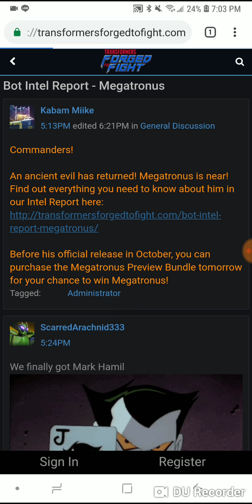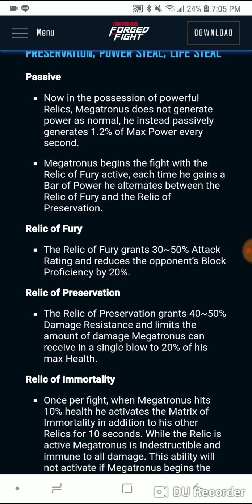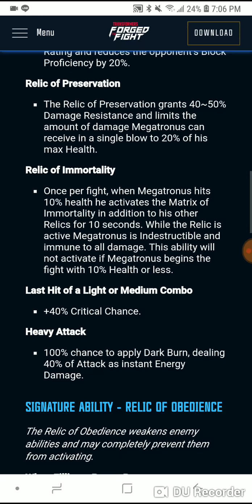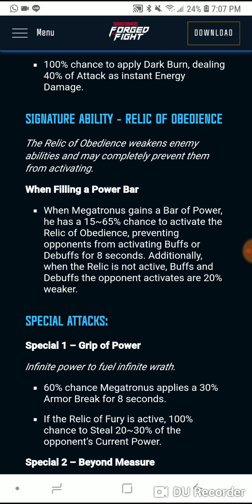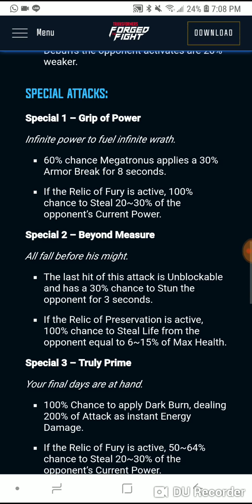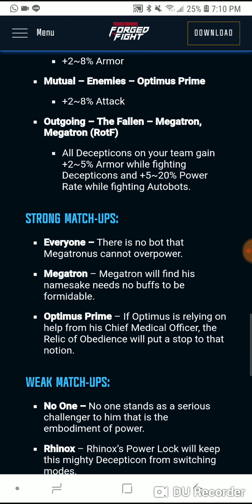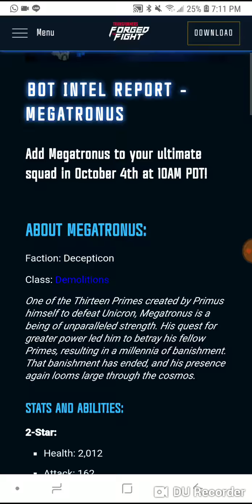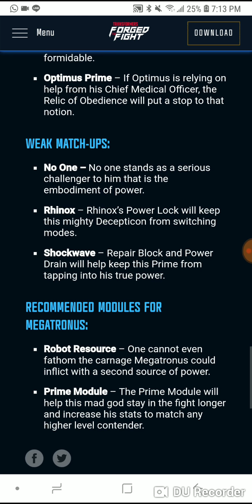Transformers: FTF - Megatronus Bot Intel Report!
Megatronus is being released on October 4th!  Personally did not think he would be playable, but Kabam is full of surprises.

Here's my run down of the intel report.